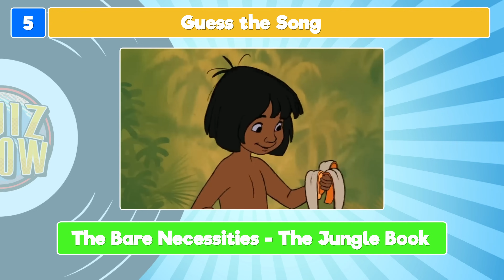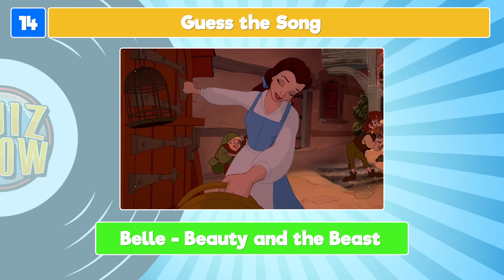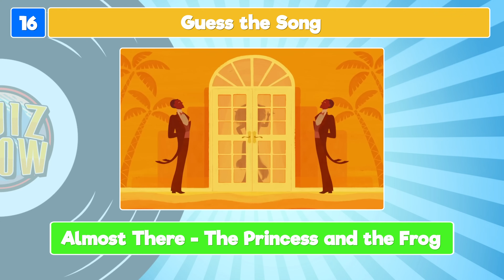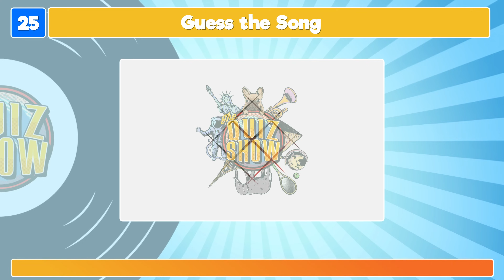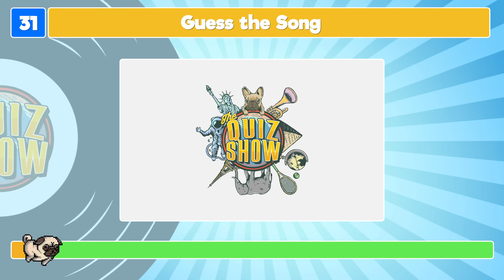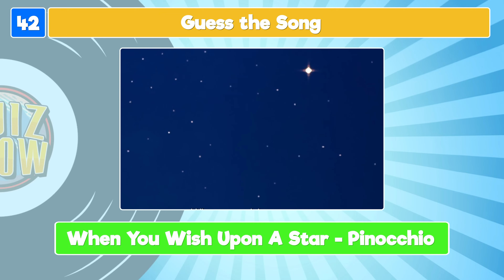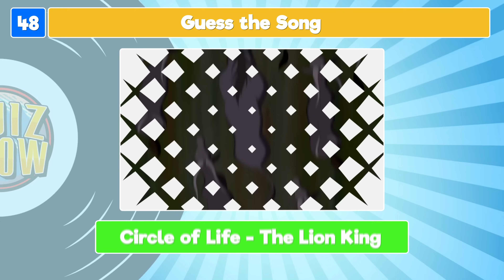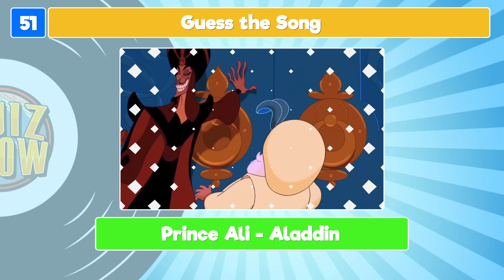Guess the Disney Song Music Quiz | Can You Guess the 60 Disney Songs?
Do you know your Disney songs? Let's find out and have loads of fun in the guess the Disney song music quiz, featuring many of your favorite Disney songs!

For this Disney quiz, we have lined up 60 of the most popular Disney songs. You will hear a short soundbite of a Disney song and then your challenge is simple: guess the Disney song! How many Disney songs can you guess?

We hope you enjoy playing the guess the Disney song music quiz! We promise fun!